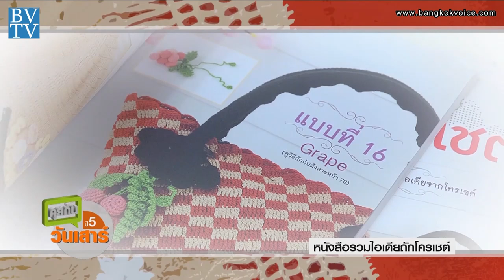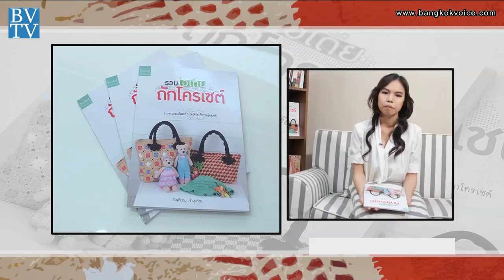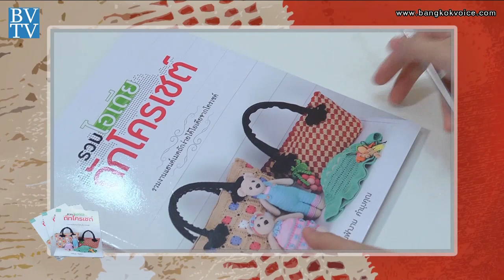รวมไอเดียถักโครเชต์ / Book Club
... ช่วง"Book Club" กับคุณวันฟ้างาม คำมุงคุณ ผู้เขียนหนังสือ 'รวมไอเดียถักโครเชต์' ที่รวบรวมงานแฮนด์เมดถักง่ายๆ ในหลากหลายแบบ